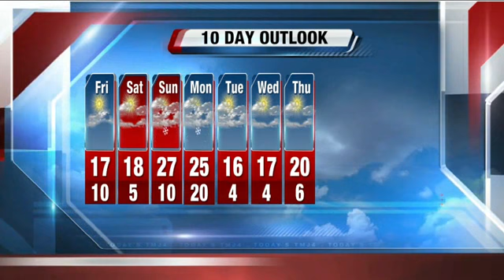John Malan's 6P Storm Team 4Cast